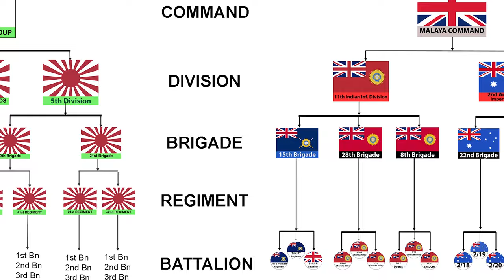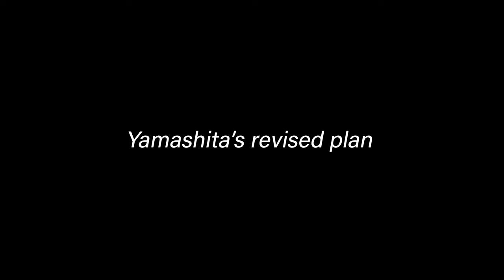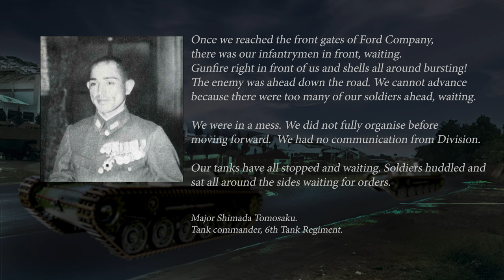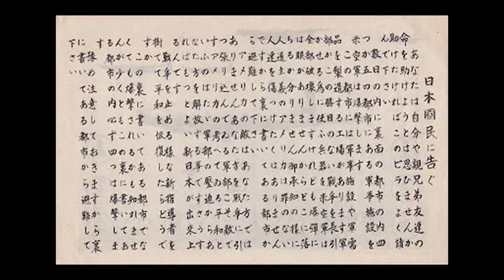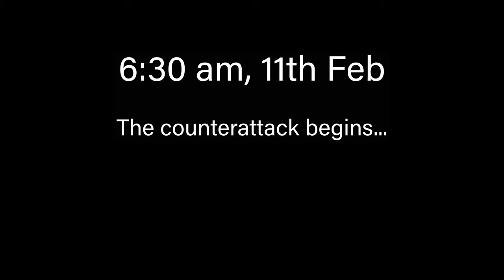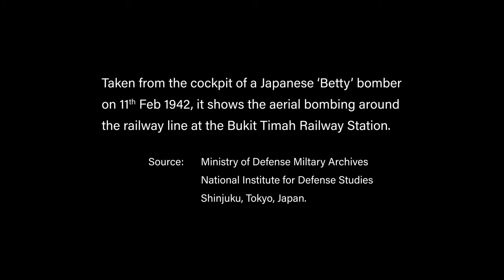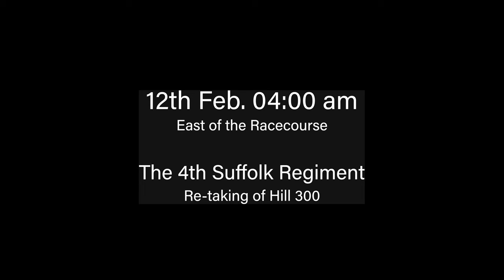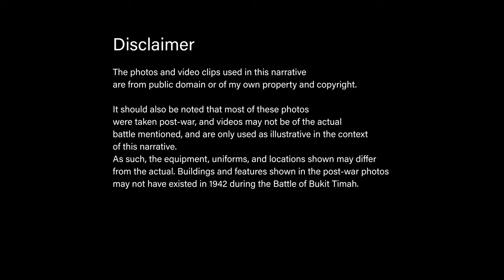THE BATTLE OF BUKIT TIMAH, SINGAPORE.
The Battle of Bukit Timah in Singapore took place in Feb 1942. This critical battle would decide if the invading Japanese Army could continue their fight or had to back down against the greater British allied numbers.
To date, there has never been a comprehensive retelling of this battle in its entirety despite its importance in the Fall of Singapore. Most recollections have been snippets of the actual battle, and many include errors and misconceptions that have never been corrected.
This is my narrative of that milestone event that would finally lead to the end of an empire.

Links to my videos of other battles in Singapore during World War II.